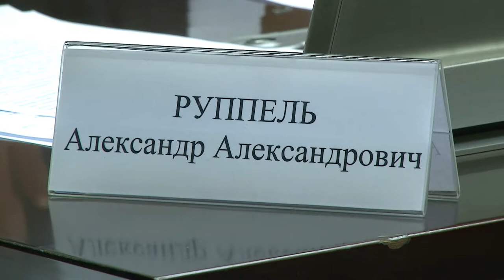Программа "В курсе": Стратегия социально-экономического развития Сочи.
У Сочи появится Стратегия социально-экономического развития. А еще будет скорректирован генеральный план курорта. Существующий документ, на основании которого ведется планировка и застройка территорий, уже утратил свою актуальность.

Стратегия - это единый сценарий развития города, который должен быть благоприятным как для общества, так и бизнеса. Документ сможет очертить современное состояние и возможное будущее экономического комплекса курорта и поможет сориентироваться предпринимателям и инвесторам, готовым вкладывать в это развитие.